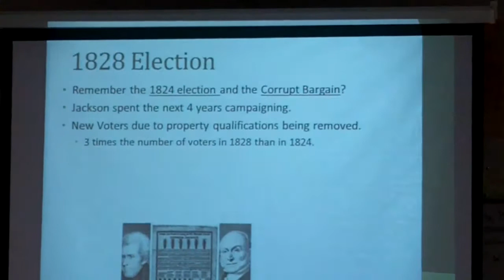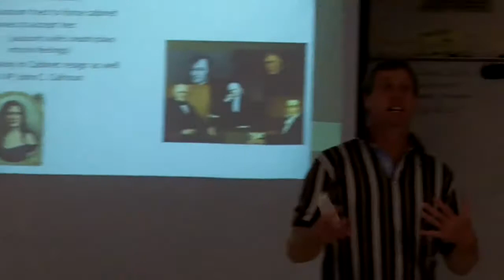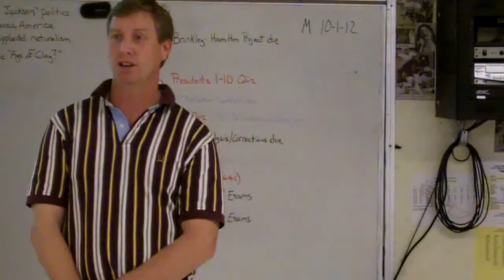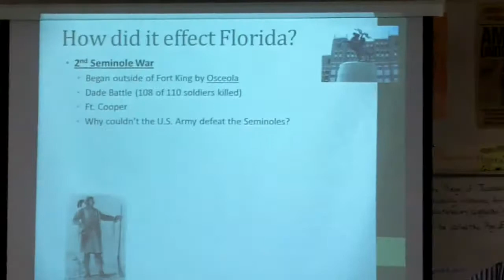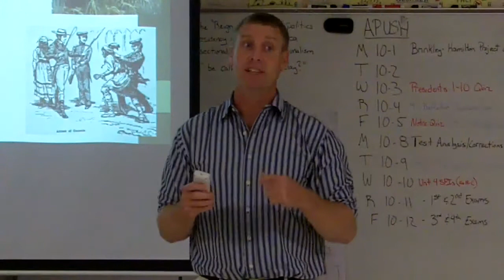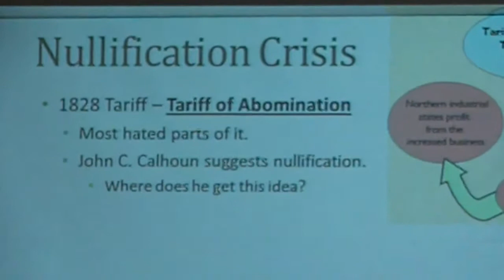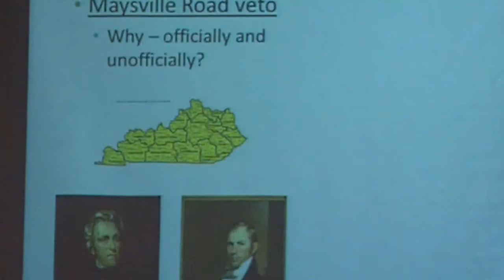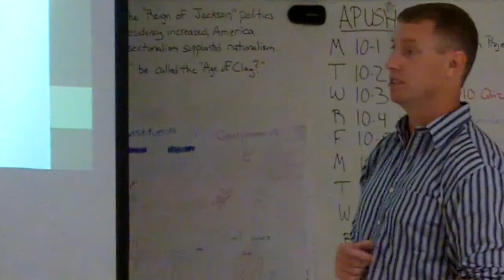APUSH 4.1 Age of Jackson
AP US History notes Lectures (2 days combined)- Jackson Presidency, 2nd Party System, Indian Removal, Nullification, Bank War